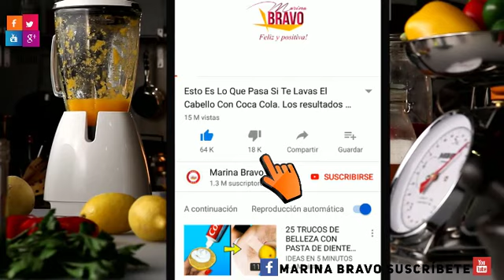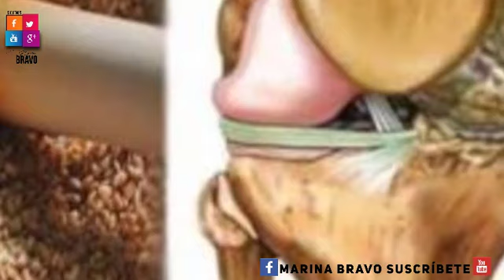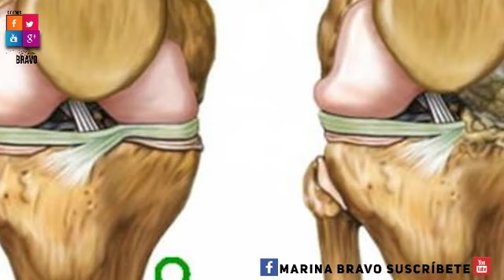Ahora todo el mundo está obsesionado con esta receta Cura las rodillas y restaura los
Ahora todo el mundo está obsesionado con esta receta  Cura las rodillas y restaura los cartílagos rápidamente.